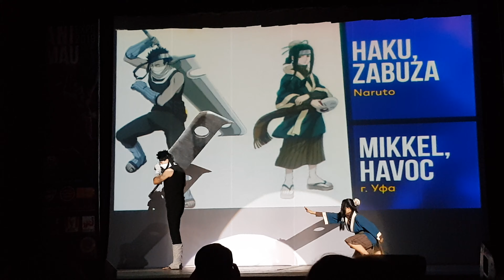1 86 MIKKEL, havoc Уфа Haku, Zabuza Naruto